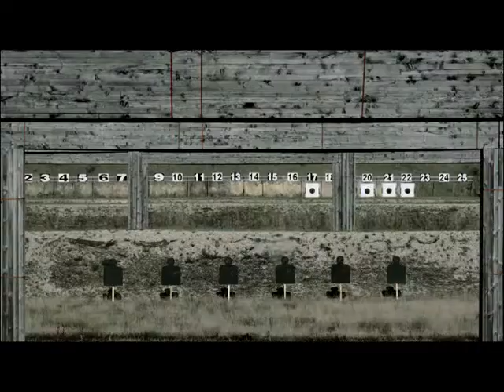"Džimlai Rūdi" - Smiltenes kinoteātrī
2014.g.28.martā